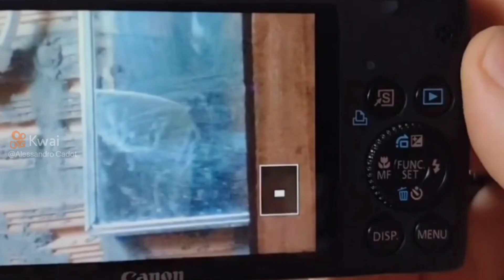Boate Lux/1 - Algo Apareceu e Assustou Funcionários Pela CFTV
Algo apareceu neste vídeo e editando em câmera lenta apareceu vultos e um tipo de vulto branco e desparece 3 outra sombra preta seguiu , como um ser pequeno , tipo uma fada ou algo semelhante. . .